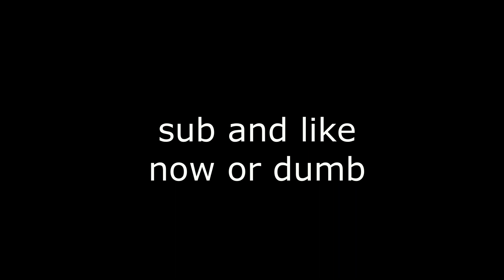What it's like Starting Out on Hypixel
this video was definitely not a stolen idea from Boffy. lol

sub and like ok